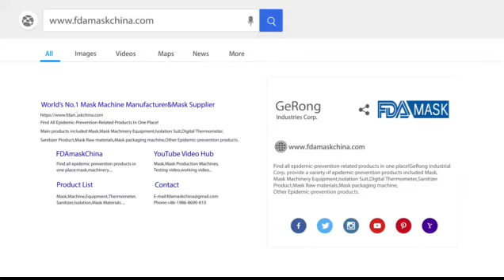Facial mask with 3 ply automatic making machine with ultrasonic system running video